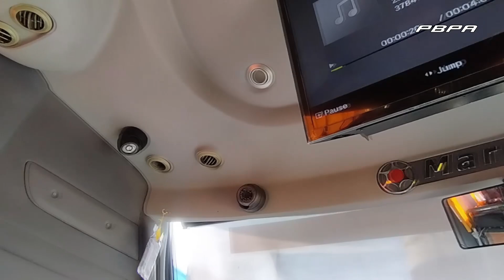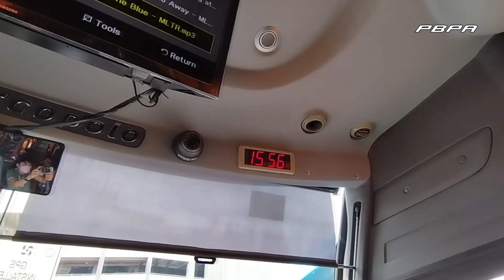P&O Transportation Scania Marcopolo Audace 1050 | Bus Feature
Southern Audacious Griffin

P&O Transportation provides dependable transportation services to the people of Camarines Sur, a province in the Philippines' Bicol region. The Scania Marcopolo Audace 1050 is one of their modern fleet vehicles.The Scania Marcopolo Audace 1050 is also is powered by DC13 Scania Engine.
The Scania Marcopolo Audace 1050 is a high-end coach that provides passengers with a safe, and ecologically responsible mode of transportation. Passengers on this coach can expect a better travel experience to the province of Camarines Sur.

P&O Transportation 551985-P

Model: Scania Marcopolo Audace 1050
Chassis: Scania K360 IB 4 x 2
Engine: DC13 Scania Engine(Euro III Compliant)

🎥:Triswell Lagura/PBPA & Charles Tinio/PBPA
Year Taken: 2022